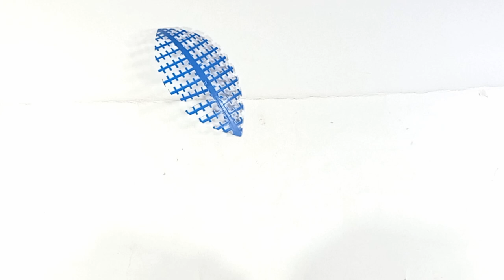Waste Material Craft Idea | Diy Arts and Crafts With Plastic Baskets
প্লাস্টিকের জালি দিয়ে নাইস আইডিয়া | Waste Materials Craft Idea | Diy Arts and Crafts With Plastic Baskets